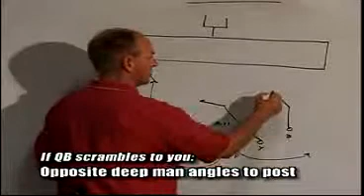Drills for the Air Raid Offense